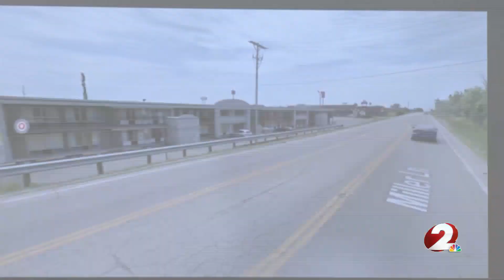Body camera video released of officer-involved shooting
Authorities spoke on Wednesday after a man was shot and injured by an officer on Thursday, April 13.